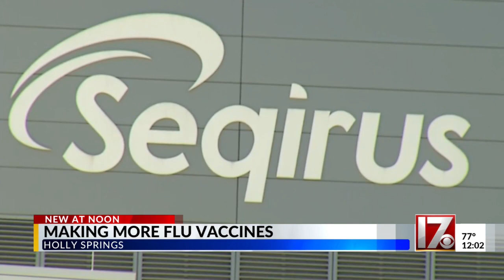Holly Springs vaccine manufacturer expands facility, brings jobs to area